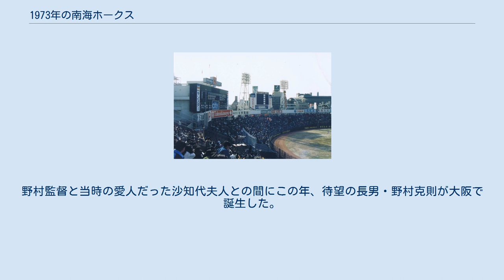1973年の南海ホークス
1973年の南海ホークスでは、1973年の南海ホークスの動向をまとめる。
 この年の南海ホークスは、野村克也選手兼任監督の4年目のシーズンであり、1966年以来、7年ぶり12度目のリーグ優勝に輝いたシーズンである。
 このシーズンからパリーグでは前後期の2シーズン制が導入され、前期は南海が優勝し、後期は阪急が優勝。
前年オフに富田勝を放出して巨人とのトレードで獲得した新戦力山内新一が20勝8敗防御率3.30、松原明夫が7勝7敗防御率2.87と活躍した。
後期の南海は対阪急0勝12敗1分と全く振るわなかった。
両者対決のプレーオフでは誰もが阪急有利と見ていたが、ここで南海は意地を見せ3勝2敗で乗り切って見事リーグ優勝を決めた。
余りに予想外の出来事に「死んだふり優勝」とも言われたが、野村監督は「死んだふりではない。それだけ阪急とは力の差があっただけだ」と振り返っている。
南海のシーズン勝率は3位で、パリーグ2シーズン制の10年間で3位以下のチームが優勝したのはこの年の南海だけである。
なお同年の日本シリーズでは川上哲治監督率いる巨人との対戦となったが、初戦を勝った以外打線が巨人投手陣に封じられ、さらにエラーなどから失点を重ねるなど投打ともに精彩を欠き1勝4敗で敗退。
野村監督が日本シリーズで胴上げされるのは、それから20年後の1993年にヤクルトの監督として当時日本シリーズで無敗だった西武を4勝3敗で破るまで待たなければならなかった。
野村監督と当時の愛人だった沙知代夫人との間にこの年、待望の長男・野村克則が大阪で誕生した。
2位以下はプレーオフの結果に関係なく勝率順で決定